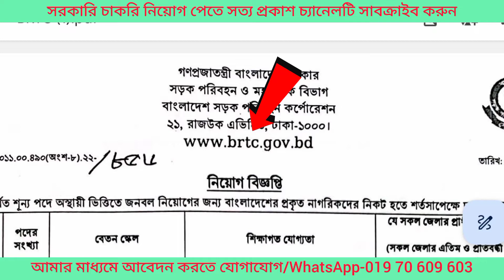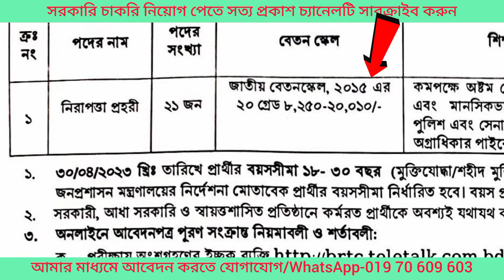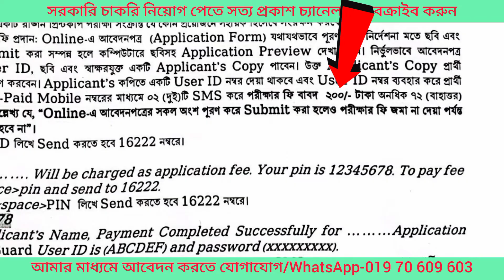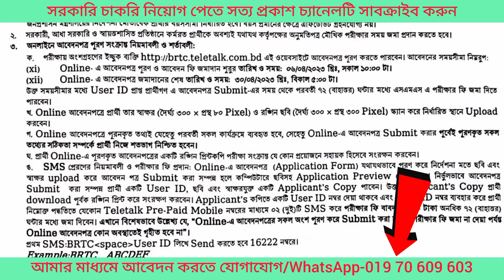৮ম পাসে/ বিআরটিসি নতুন বিশাল বিজ্ঞপ্তি ২০২৩/ বাংলাদেশ সড়ক পরিবহন কর্পোরেশন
আবেদন শুরু- 06 এপ্রিল - 30 april 2023

ব্যবসায় ঠিকানা-
সরাসরি সাক্ষাতে ঠিকানা- জামিরদিয়া, স্কয়ার মাস্টারবাড়ী, ভালুকা, ময়মনসিংহ।